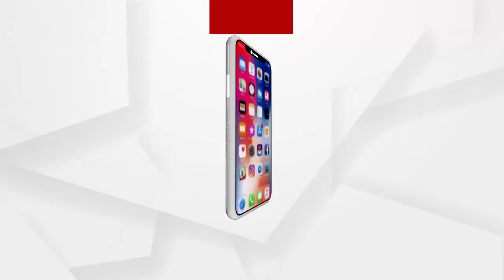ଢେଙ୍କାନାଳରେ ସଡକ ସୁରକ୍ଷା ସଚେତନତା ସପ୍ତାହ ପାଳିତ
ଆଜିଠାରୁ ସାରା ରାଜ୍ୟରେ ସଡକ ସୁରକ୍ଷା ସଚତନତା  ସପ୍ତାହ ପାଳନ କରାଯାଉଛି । ଢେଙ୍କାନଳରେ ମଧ୍ୟ ଆଜି ସଡ଼କ ସୁରକ୍ଷା ସଚେତନତା ସପ୍ତାହ ପାଳିତ ହୋଇଛି  ...
ଅଧିକ ଖବର ପାଇଁ ଡ଼ାଉନଲୋଡ କରନ୍ତୁ “Argus News” ଆପ୍